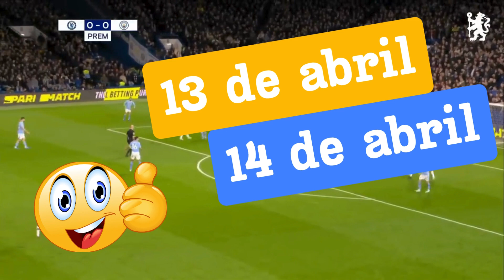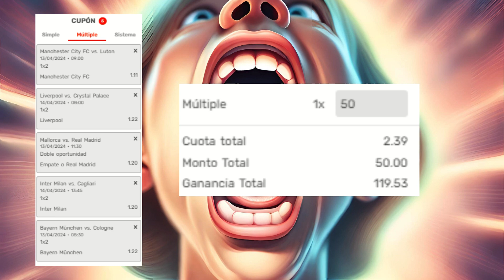¿QUIEN SERA PRIMERO EN LA PREMIER LEAGUE? 🤔PRONOSTICO DE LAS LIGAS EUROPEAS 🤑 - DANY'S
PRONOSTICO DE LAS LIGAS EUROPEAS PARA HOY 12 Y 13 DE ABRIL GENERA DINERO CON LAS APUESTAS VUAMOSSSSSSSSSSSSSSSSSSSS

danny arsenal